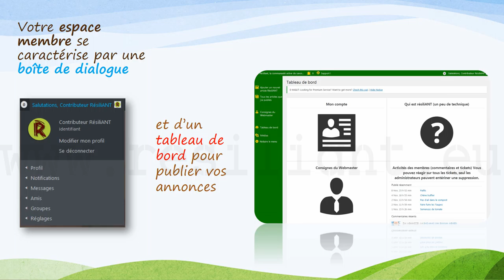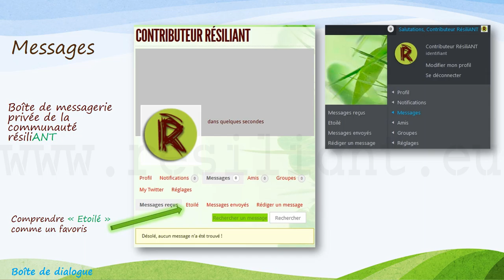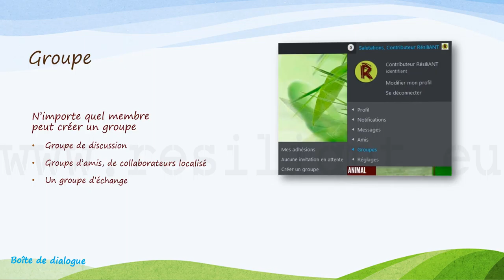Utiliser votre espace membre RésiliANT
Tutoriel destiné pour les membres de la communauté RésiliANT.